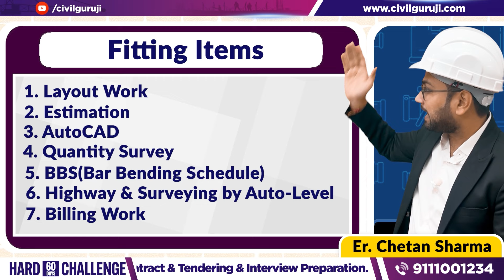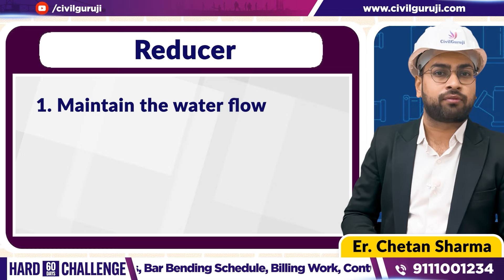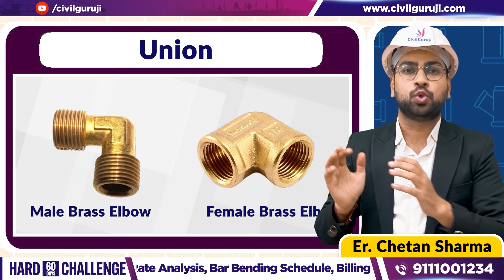Complete Guide to Plumbing Fittings Items | Types, Uses, and Names - cPVC & uPVC Fittings Explained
📞 For technical skill enhancement and placement assurance, call our counseling team at: 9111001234

👉 Haven't watched our previous videos?

We offer Phygital Training across 📍 21+ locations in INDIA

Join Er. Chetan Sharma, the Corporate Trainer at Civil Guruji, for a deep dive into the world of plumbing fittings. This video serves as a comprehensive guide that meticulously explains the nuances of various plumbing fittings, including the likes of cPVC and uPVC systems. Tailored for both seasoned professionals and enthusiastic beginners, the video encompasses a wealth of information, spanning from fundamental concepts to intricate technical details. Discover the complexities and applications of plumbing fittings and gain invaluable insights that can elevate your knowledge, whether you're starting out or looking to brush up on your expertise.

🔍 In this installment of our plumbing series, we're discussing:

✔ The necessity of various fitting items for pipe installation
✔ Direction-changing fittings like 90-degree elbows and 45-degree elbows
✔ How fittings like couplers, tees, and reducers work to maintain water flow and pressure
✔ Don't miss out on our 60 Day Challenge for Civil Engineers, where we equip you with essential

📌 Important Fittings Covered in This Video:

✅ Elbows (90-degree and 45-degree)
✅ Couplers
✅ Tees
✅ Reducers
✅ End Cap
✅ Valve
✅ Union
✅ Male Brass Elbow
✅ Female Brass Elbow

If you find value in this content, spread the knowledge by sharing this video with fellow civil engineers.